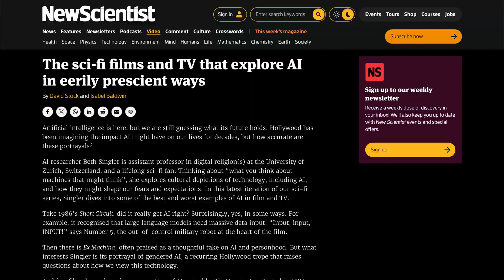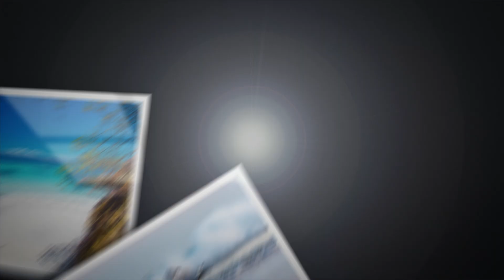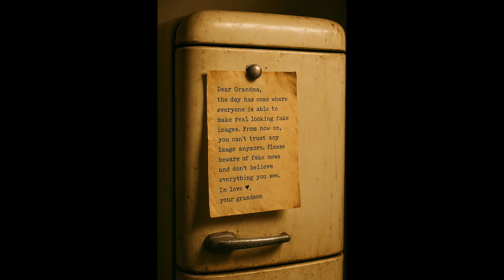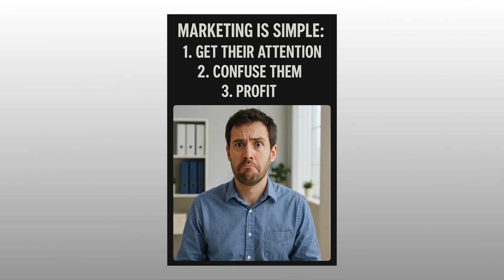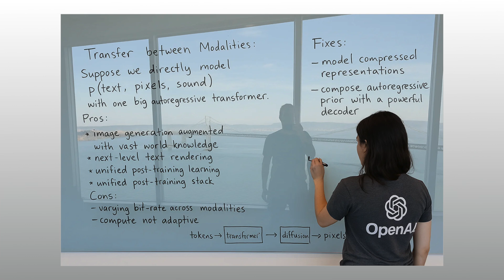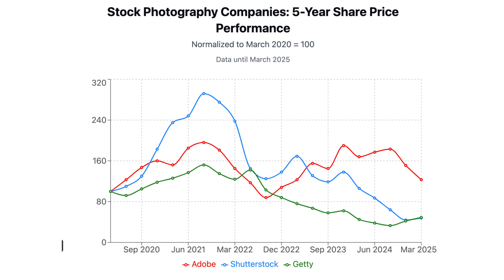Wait, Is AI Better Than Photography Now?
AI has evolved dramatically since ChatGPT's release. OpenAI's new Sora model marks a tipping point—creating images that easily pass the "three-second test" by fixing previous AI tells like dead eyes, weird anatomy, and unnatural textures. While not perfect, this advancement threatens stock photography, diminishes trust in visual media, and supercharges misinformation campaigns. As AI-generated images become indistinguishable from photographs, what does this mean for photographers and our collective ability to discern reality? Have we reached the final stop before uncanny valley becomes indistinguishable from our own?

Chapters:
00:00 Intro
01:57 Critical Thinking is Dead
04:23 Last Train to Uncanny Valley
05:22 Sora the Explorer
05:55 The Big A.I. 'Tells'
09:20 More Real than Real
10:33 The Crossroads
11:20 Stock Photography
12:58 The Death of Trust
15:40 Outro